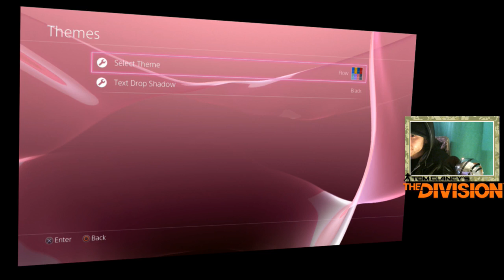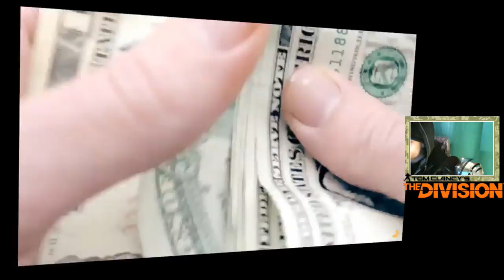The Division New Character/Tutorial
The Division Tutorial gameplay.